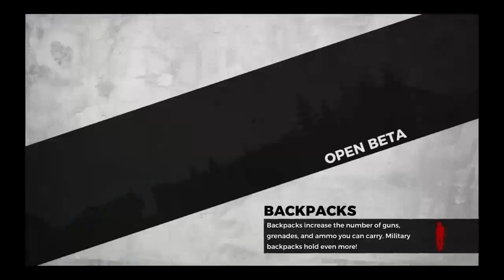Let's paly- New game